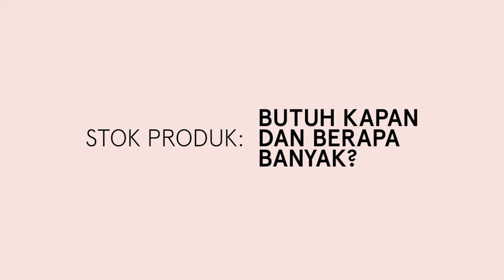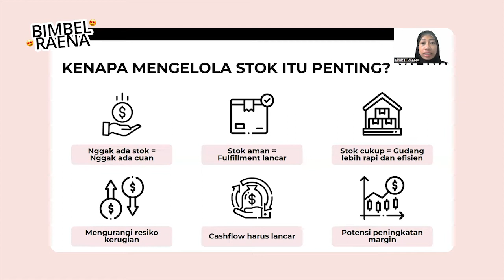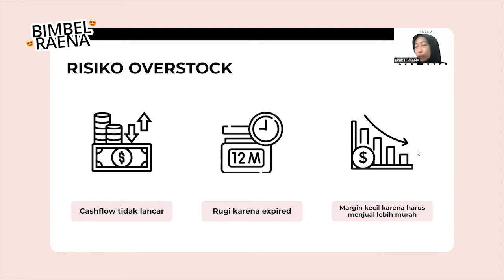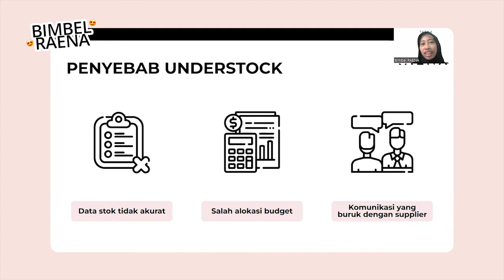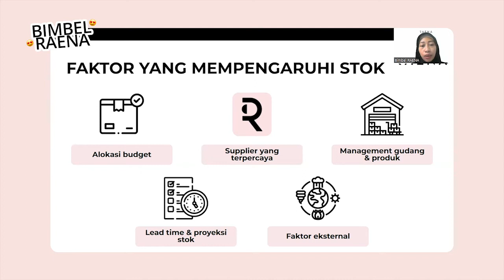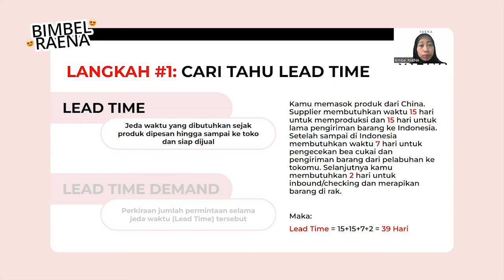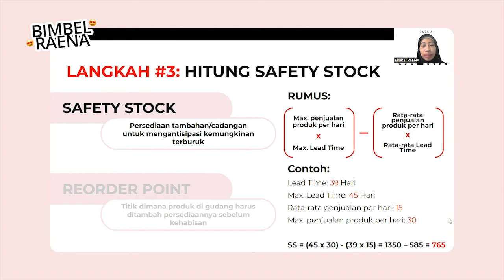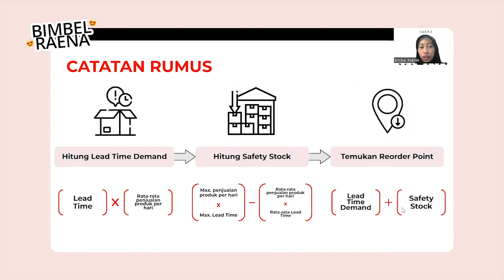Strategi Kelola Stok Untuk Jualan Online | Bimbel RAENA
Baru mulai usaha jadi reseller dan bingung atur stok?

Berarti kamu harus tonton video kali ini sampai habis.

Di video ini, tim Bimbel RAENA akan mengupas tuntas seputar cara mengelola stok supaya produk di toko kamu nggak overstock atau understock. Dilengkapi dengan rumus-nya juga loh.

Download aplikasi RAENA dan mulai bisnis kecantikan kamu sekarang!